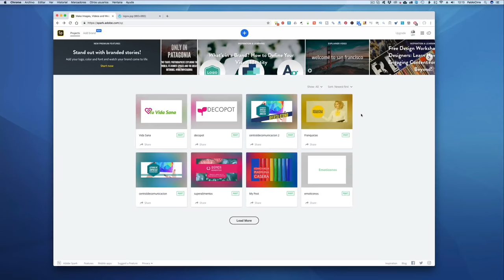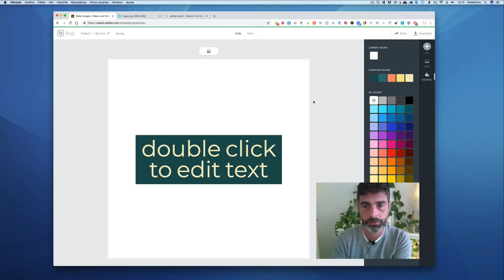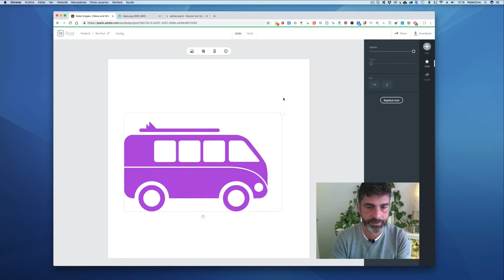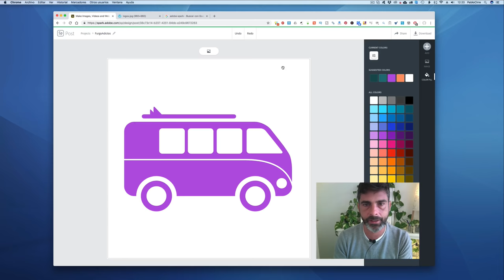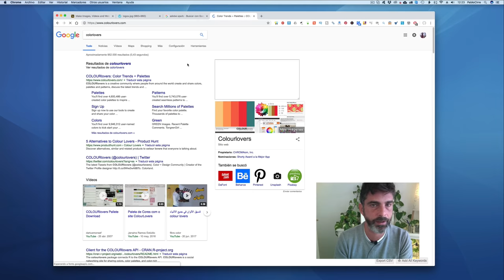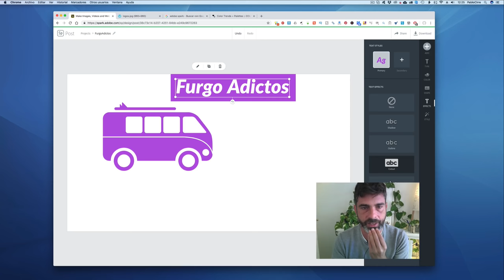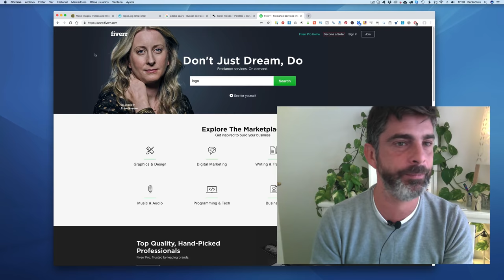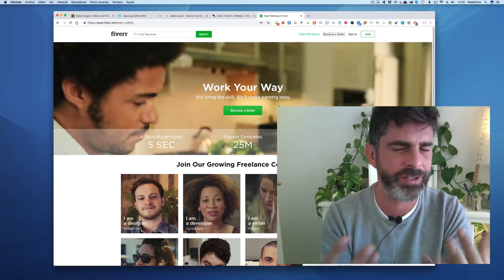Como hacer un Logo Gratis Online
Sin duda recomiendo esta herramienta para hacer un logotipo gratis y online Adobe Spark

Pero también puedes usar Fiverr para que te lo hagan (aquí hay un regalo de 10€) , por lo que lo puedes tener gratis

Incluso si quieres hacer un logotipo online y venderlo puedes hacerlo desde aquí:

En el video además enseño las diferencias entre logotipo, isotipo, y mas tipos :) . Todo gratis para que puedas hacer logotipo online en un par de clicks